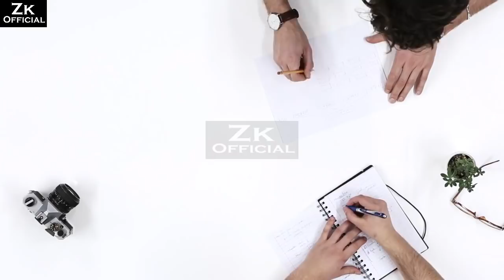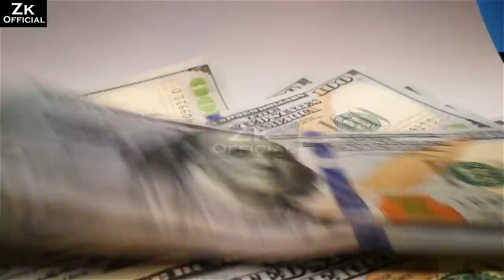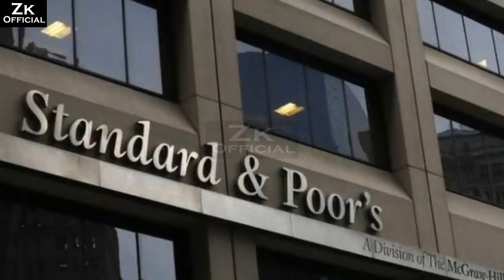Imran Khan ke Khilaf Sazish Tayyar | Dr Shahid Masood | Credit Rating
This video Explains the conspiracies against Imran khan govt and local politicians like nawaz sharif and zardari involvement in this situation are to be discussed.